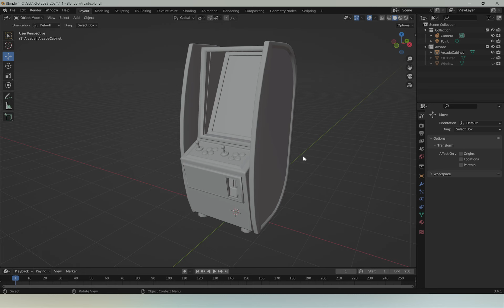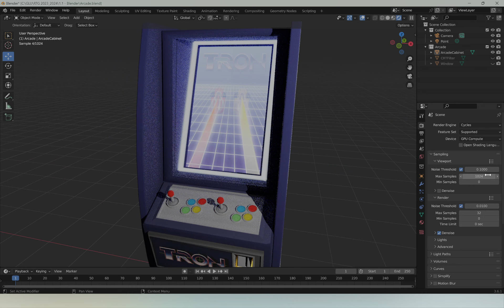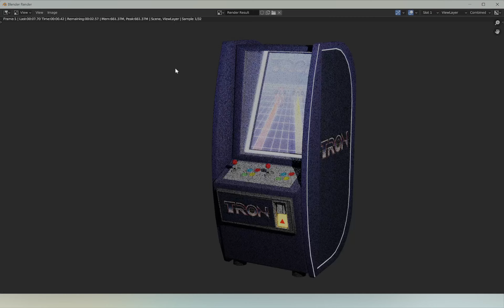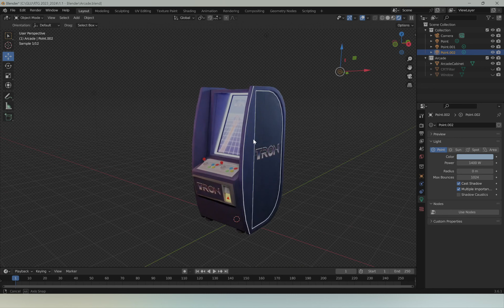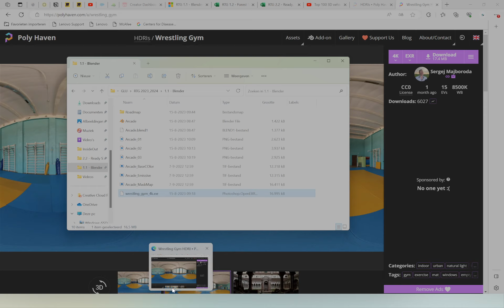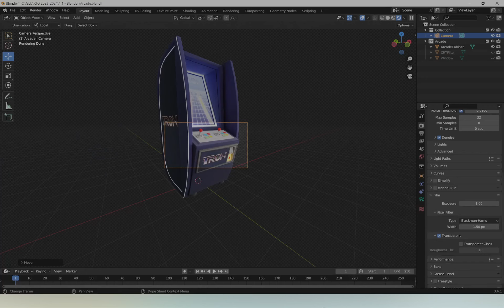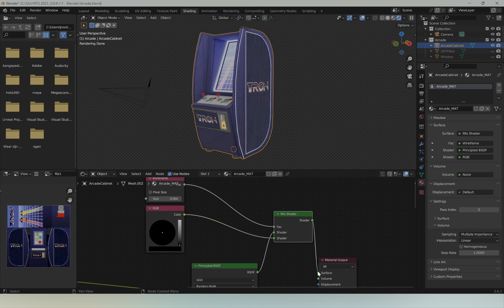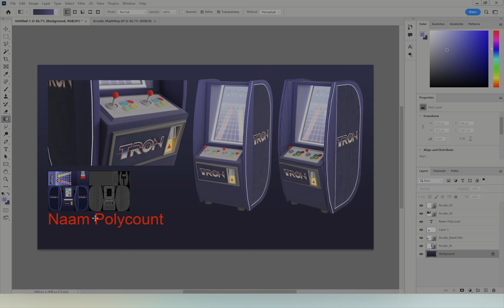Blender - Presentatiesheet Renders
Hoe maak ik Blender Renders voor mijn Presentatiesheet?

00:00 - Intro
00:40 - Wat gaan we doen?
01:48 - Wat is Renderen en hoe zet ik het aan?
02:56 - Settings nalopen voor Cycles
05:08 - Sampling (duurt je render lang of is hij niet mooi?)
07:10 - Output settings (resolutie en opslaan)
08:50 - Hoe render ik? (f12)
09:38 - Transparante achtergrond
11:04 - Belichting (lights)
14:00 - HDRI (wat meer gevorderd - optioneel)
18:36 - Camera verplaatsen en andere renders
20:22 - Setup in Photoshop
21:00 - UV sheet erbij!
22:04 - Shading (de material)
23:30 - Wireframe renderen
27:06 - Fantastisch Photoshop werk...
29:00 - Afronding
29:28 - Voila!